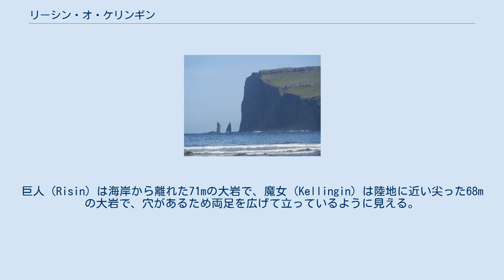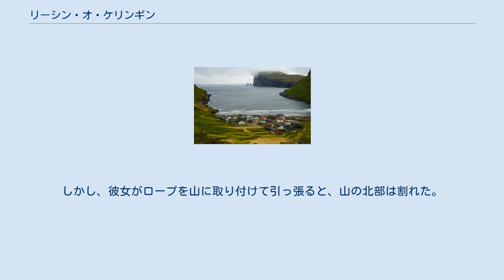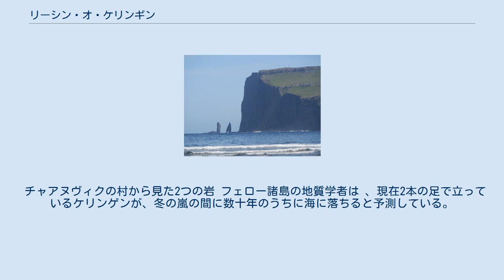リーシン・オ・ケリンギン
エストゥロイ島の海岸沖 チャアヌヴィク村の方から見た岩 リーシン・オ・ケリンゲン(デンマーク語: Risin og Kellingin)はデンマークのフェロー諸島、エストゥロイ島のEiði村北部沖にある2つの海食柱。
 リーシン・オ・ケリンギンという名前は、巨人と魔女を意味し、その起源に関する古い伝説がある。
巨人（Risin）は海岸から離れた71mの大岩で、魔女（Kellingin）は陸地に近い尖った68mの大岩で、穴があるため両足を広げて立っているように見える。
 1996年、 PostverkFøroyaが発行した切手 伝説によれば、昔々アイスランドの巨人たちはフェロー諸島がうらやましくなり、島を手に入れると決めたとされる。
巨人と魔女（物語のいくつかのバージョンでは妻）は、フェロー諸島を引っ張っていくためにフェロー諸島に派遣された。
 彼らはエストゥロイ島北西端のEiðiskollur山に着き （地図を参照）、巨人は海に留まり、魔女は重いロープを持って山に登り、島と巨人の背中をロープで結びつけた。
しかし、彼女がロープを山に取り付けて引っ張ると、山の北部は割れた。
何度試してみても失敗し、彼らは夜通し苦労したが、山のふもとは固く、彼らはそれを動かすことができなかった。
 夜が明け太陽が巨人と魔女を照らすと、2人は石に変わってしまった。
2人は夜通し働き続けており、時間が経過したことにも気づかなかった。
太陽の光はその場で石に変えることによって2人の仕事を止めさせた。
それ以来、海を渡り祖国のアイスランドに帰ることを待ち望んでいる2人は、岩となって立ち続けている。
 この伝説の多くのバージョンは、フェロー諸島に関する情報源で詳述されており すべてフェロー語に由来している 。
 2つの海食柱はEiði村から北に歩いてから、海岸に向かって東に曲がり、短い道と低い崖を辿ると見ることができる。
晴れた日には、ストレイモイ島のチャアヌヴィク村から素晴らしい景色を眺めることができる 。
 チャアヌヴィクの村から見た2つの岩 フェロー諸島の地質学者は 、現在2本の足で立っているケリンゲンが、冬の嵐の間に数十年のうちに海に落ちると予測している。
20世紀の初めにはすでに岩の一部が壊れていた。